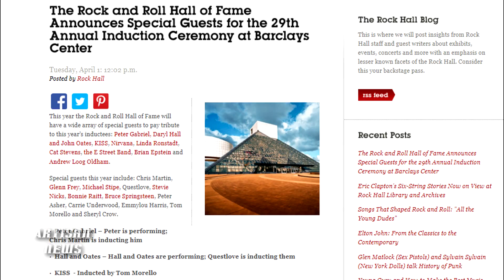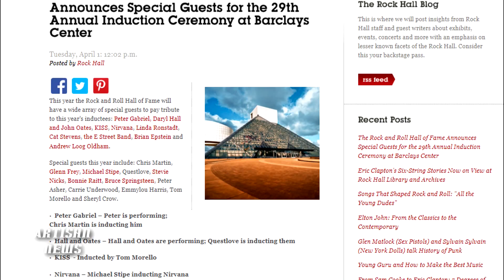SPRINGSTEEN, TOM MORELLO, EAGLES' GLENN FREY, STEVIE NICKS ROCK HALL 2014 PRESENTERS, GUESTS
Today the Rock Hall announced that REM's Michael Stipe, Glenn Frey of The Eagles, Bruce Springsteen and Coldplay's Chris Martin were going to induct this year's class of Rock And Roll Hall Of Fame inductees, but see who will induct who, here!